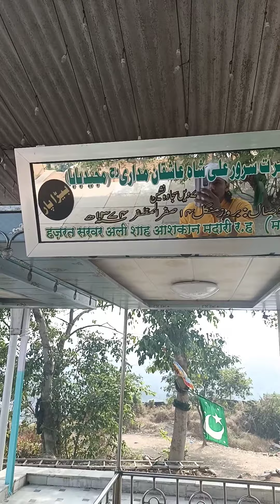HAZRAT MUSA SHAH SUHAGI R.A